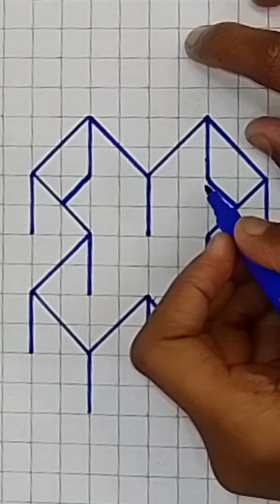3D illustration artwork video# 3D illustration Da Creator Shad ☺️☺️☺️😊❤️